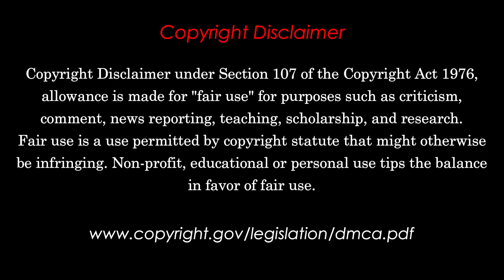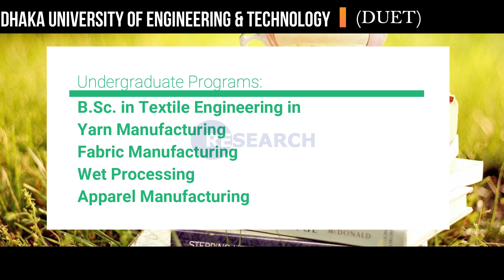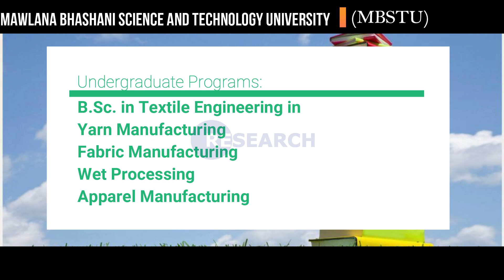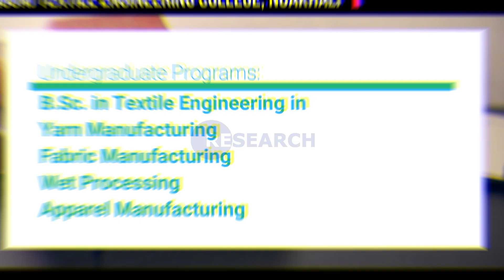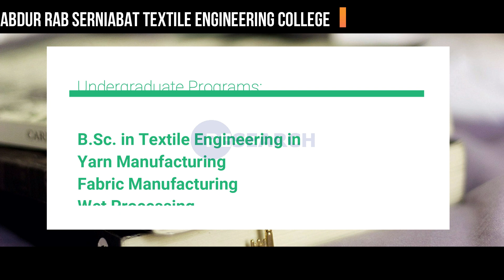BEST 10 || Public Textile Universities in Bangladesh || Courses || Episode 31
Textile  Engineering / Fashion Design / Apparel Merchandising Universities / Colleges are one of the most important  and valuable educational part in the world. Now Textile education plays an important role in Bangladesh  by creating skilled manpower and enhancing industrial productivity. After all textile  engineers have high career opportunity, huge job availability all over the world.

There is two textile educational source from where you can get degrees, one is Public Textile Universities and colleges and rest of this private textile Universities and colleges.

I have tried to give you overall information about Public Textile Universities and Colleges with maintained Top 10 serial in Bangladesh. You found here Top 10 Public Universities List ( According to ReSearch Team ) and there offering Degrees( in 2019 ).

Be Connected